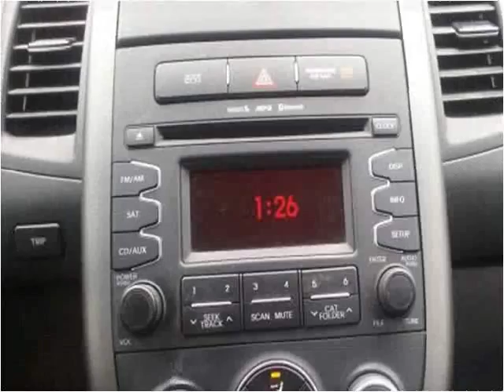2013 Kia Soul Used Cars Radcliff KY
This 2013 Kia Soul is available from Tim French Superstore Radcliff.